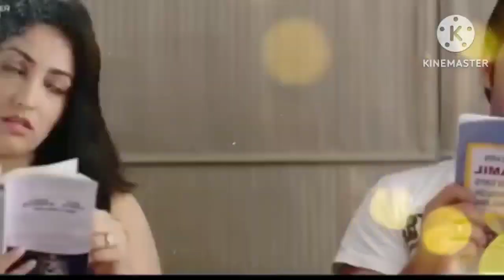Bollywood Love Songs -Mashup By Atif Aslam | Latest Songs Hindi 2023,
Atif Aslam | Mashup  | Bollywood Love Songs| Latest Songs